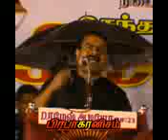Rajinikanth Political Entry Seeman Mass Whatsapp Status.3gpp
Prabhakaranism